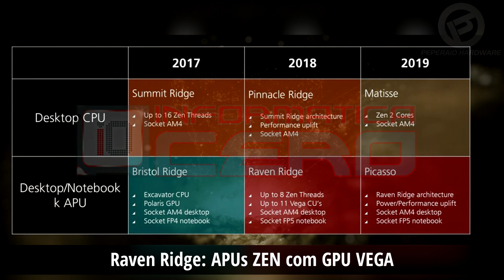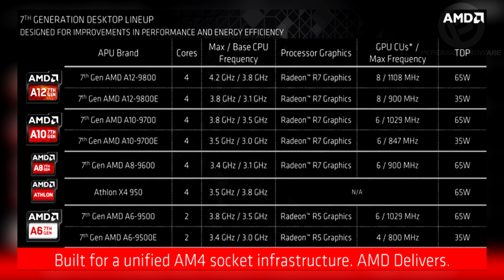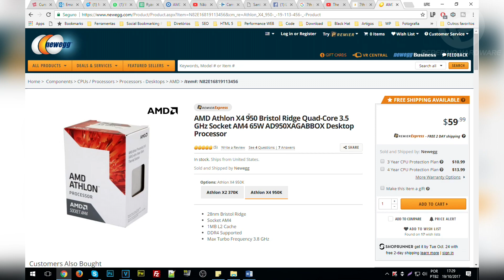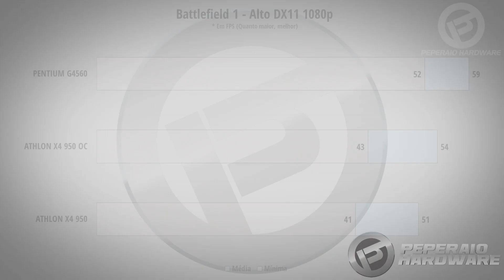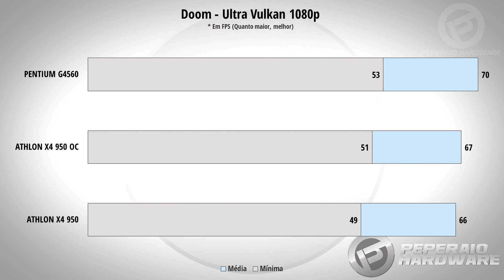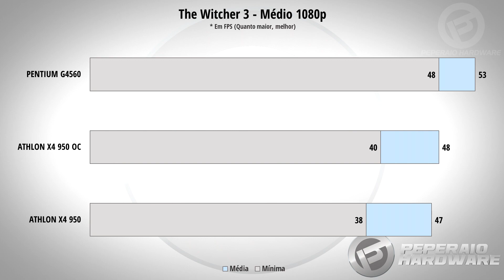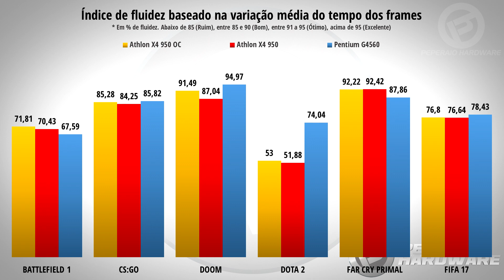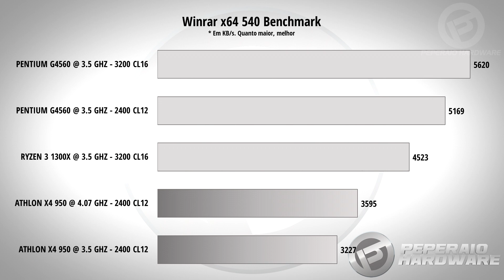Athlon X4 950 vs Pentium G4560 - Review da nova opção de baixo custo da linha AM4 - 37 testes! PT-BR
** Lojas parceiras **

0:55 - Introdução
2:01 - Sétima geração de CPUs A-Series e Athlon
2:43 - Preço
3:00 - Informações dos testes e overclock
4:43 - Testes lado a lado em JOGOS (1050 Ti 4GB)
5:58 - Gráficos
7:16 - Frametime
8:17 - Índice de Fluidez
9:12 - Benchmarks de CPU
10:08 - Conclusão e opinião

Este ano foi marcado pelo ressurgimento da AMD no cenário de processadores de alto desempenho, com a nova microarquitetura ZEN que trouxe um salto de desempenho expressivo em performance vs consumo em relação as arquiteturas anteriores, e as grandes estrelas deste palco são Threadripper e RYZEN sob o codinome Summit Ridge.

Mas olhando para o segmento de entrada e baixo custo, até que o mercado receba as Raven Ridge, ou, APUs com arquitetura ZEN e GPU integrada VEGA, a AMD trouxe ao mercado um refresh do Excavator, uma última iteração do famoso Bulldozer, agora reencapsulado para o socket AM4 e com suporte a tecnologias novas, como DDR4, PCIe 3.0 X8 e e NVME. Um destes CPUs é o Athlonj X4 950.

⇒ Bancada AMD
MB: GIGABYTE X370 Gaming K3
CPU: AMD Athlon X4 950
GPU: Zotac GTX 1050 Ti  Mini 4GB
RAM: HyperX Predator 2400 Mhz CL12
PSU: Corsair HXi 750i
SSD: Samsung 960 Evo M.2 500 GB
HD: Seagate BarraCuda 2TB
Cooler: Maelstrom 240T
BIOS: F5a
Driver: 385.69
SO: Windows 10 64 Home SL

⇒ Bancada Intel
MB: ASUS Z170M Plus/BR
CPU: Intel Pentium g4560
PSU: Cooler Master V1000
HD: WD Blue 1 TB
Cooler: Deepcool Gammaxx 400
BIOS: 3402
Driver: 385.69